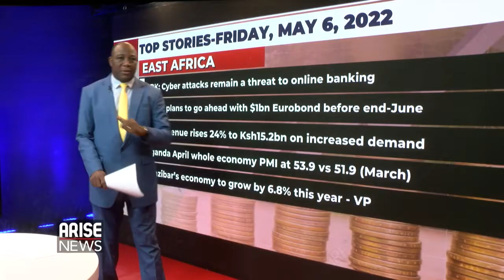Ochieno on Resolving Uganda, Kenya Fuel Problems, Food, Etc.